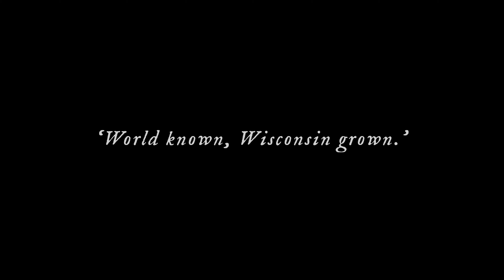Wisconsin Ginseng - Golden Fields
The harmony between Wisconsin's pristine habitat, salubrious climate, and ginseng cultivation heritage make Wisconsin Ginseng the finest American ginseng in the world.

This video shows the landscape at the heart of Wisconsin's ginseng country. In the autumn, clean, golden straw is spread to insulate ginseng plants from Wisconsin's frigid cold. The posts driven into the fields support the black shade cloth which shields the plants from the summer sun. As winter approaches, the shade cloth is removed to prevent damage from the weight of snow.  After at least three years, ginseng plants are carefully harvested, cooled, washed, dried, inspected, graded, and packaged.

Two Oceans Wisconsin ginseng is sourced only from a select group of Wisconsin's finest producers and certified by the Ginseng Board of Wisconsin.